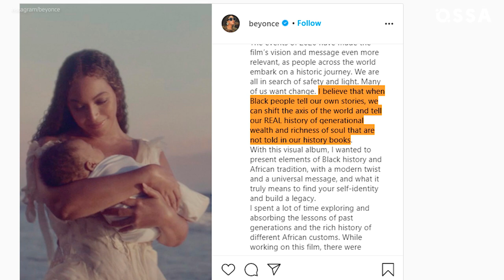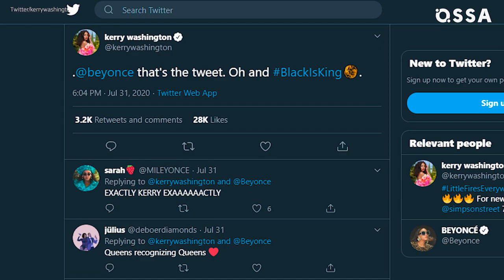Beyoncé’s Black Is King: Inspirations and Celeb Reactions Revealed |⭐ OSSA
Beyoncé is more than ready to fascinate her fans with her new visual album. Black Is King was released on July 31. It’s heavily inspired by The Lion King movie.

Previously, Beyoncé released the soundtrack The Lion King: The Gift, and then its concept grew into something much bigger. The Lion King Beyoncé songs have profound meaning, and many of them are also on Beyoncé Black Is King. Watch it today on Disney plus!

Beyoncé new album aims to celebrate African cultures. Black Is King film shows the footage of flawlessly styled, gorgeous Black people and helps us take a glimpse into their lives.

Beyoncé Black Is King cameos feature numerous celebrities, including Lupita Nyong’o, Naomi Campbell, and Pharrell Williams. Beyoncé’s daughter Blue Ivy and her husband Jay-Z also appear in Black Is King Disney+.

Beyoncé Black Is King film reaction has been very positive. Variety, for example, said that Black Is King Disney movie is the boldest project of the studio.

Have you already watched Black Is King album by Beyoncé? Whether you have or not, you’ll be interested to learn everything about Beyoncé Black Is King behind the scenes facts and Black Is King reaction from critics, celebrities, and fans.